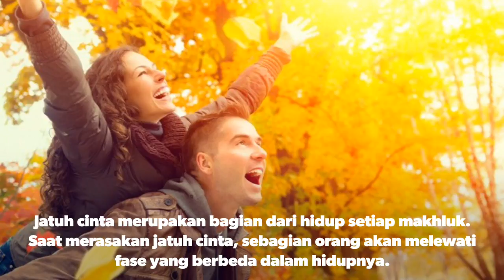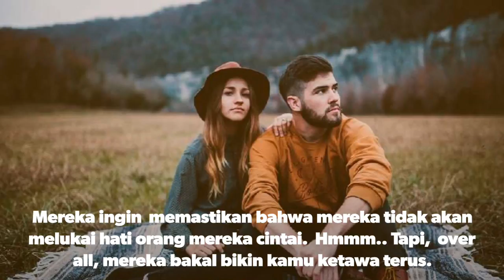3 ZODIAK INI kalau JATUH CINTA KELAKUANNYA KONYOL